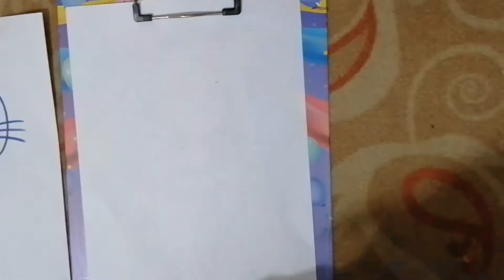How To Make Easy Cartoon Drawing? |kids fun Activity |Drawing And Coloring Activity For Kids